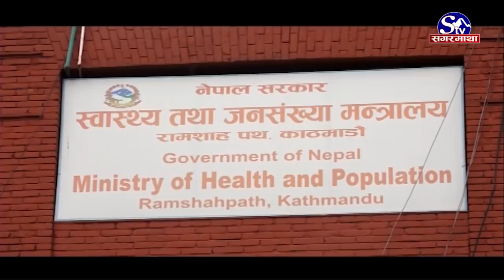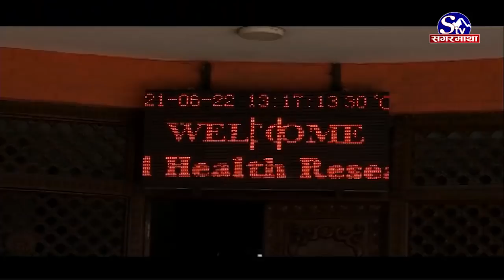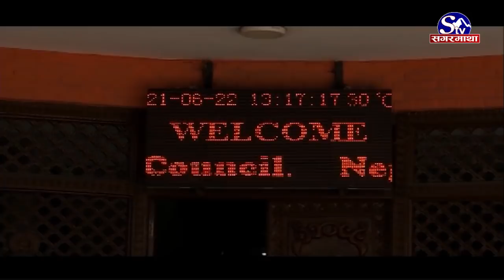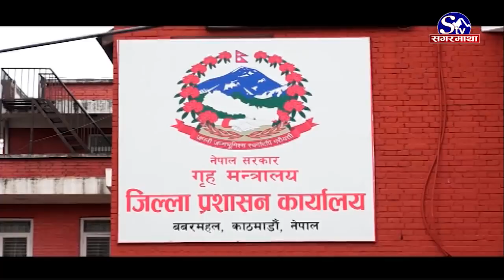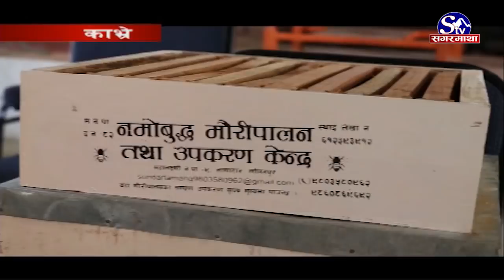सगरमाथा प्राइम समाचार || ०८ असार २०७८ || Sagarmatha Prime News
प्रधानमन्त्री ओलीद्वारा प्रतिनिधि सभा विघटनपछि भएको मन्त्रिपरिषद विस्तार सर्वोच्च अदालतबाट बदर, २० जना मन्त्रीहरु स्वतः पदमुक्त ।
आजबाट निषेधाज्ञा थप खुकुलो, निजी सवारीमा जोरबिजोर प्रणाली, बारअनुसार व्यवसाय सञ्चालन, काठमाडौँ उपत्यकाका जिल्ला प्रशासनका सेवा सुचारु ।
पर्साको सिकटा नदीमा अब्यवस्थित दोहन बढ्यो, स्काभेटरको प्रयोग गरी जथाभावी माटो निकाल्दा झोलुंगे पुल भत्किने खतरा बढ्यो ।
भारतमा सर्वाधिक खोप लगाएर रेकर्ड कायम, एकै दिन ८६ लाख १६ हजार ३ सय ७३ जना नागरीकलाई खोप लगाइयो ।
त्रिकोणात्मक एक दिवसीय श्रृखंलाका लागि नेपाली राष्ट्रिय क्रिकेट टोलीको अभ्यास सुरु, खेल जुलाई २० देखि ३० सम्म स्पेनमा हुने ।